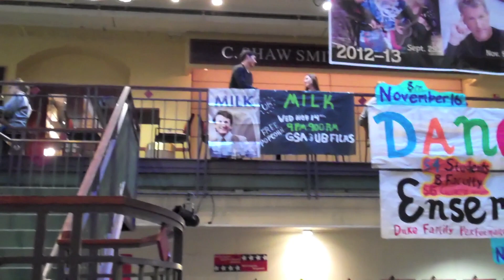Davidson Wrestling Practices in Alvarez College Union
The Davidson wrestling team practiced in the Alvarez College Union prior to their match against Ohio State, which is scheduled for Thursday, Nov. 15 at 7 p.m.